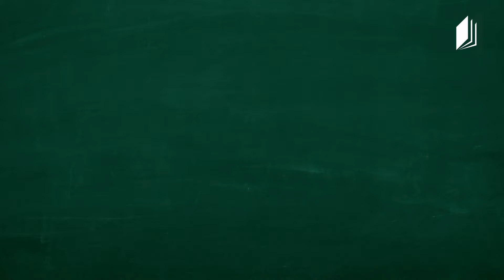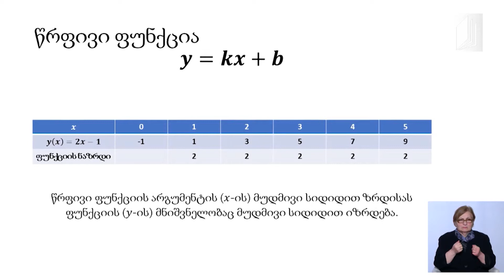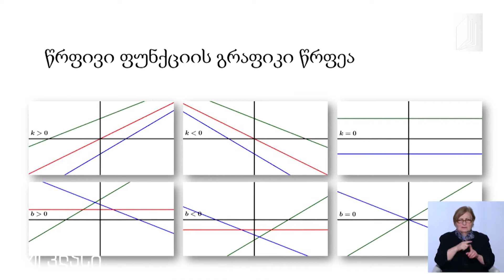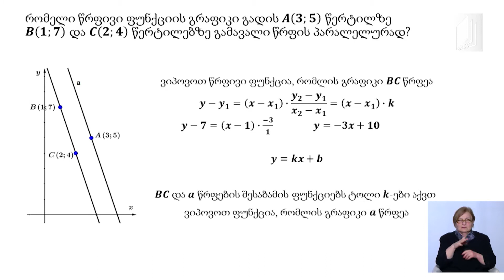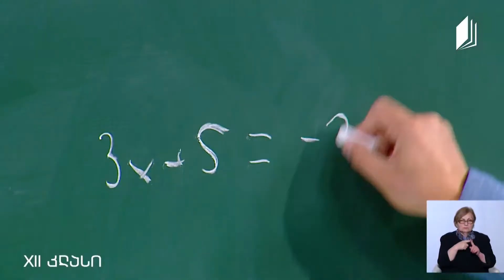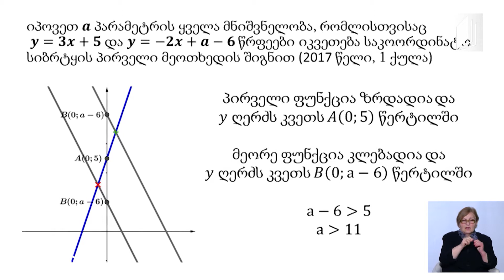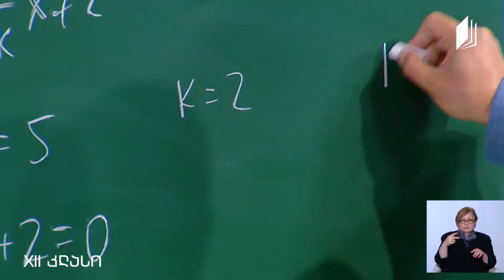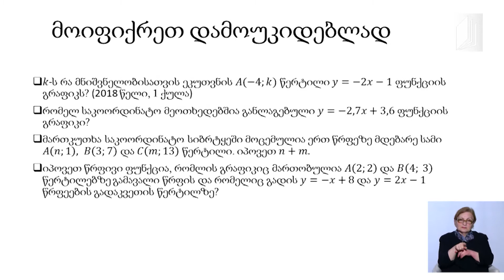Matematik, Sınıf XII, Doğrusal Fonksiyon, 21 Nisan 2020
Eğitimci: Dimitri Arabidze

26 Mayıs 2020 - Batum, Gürcüstan